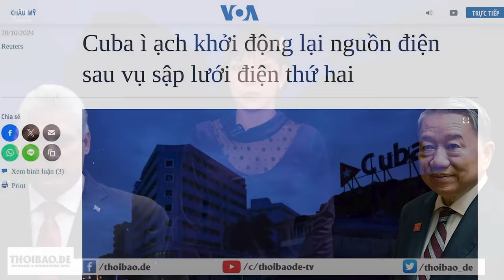Liệu chính trường Ba Đình còn chao đảo đến đâu nữa?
Sự thay đổi lãnh đạo quá nhanh, đặc biệt ở vị trí biểu tượng là Chủ tịch nước, cho thấy sự bất ổn trong chính trị Việt Nam. Chỉ có sự cải cách chính trị và dân chủ hóa, mới có thể tạo nên sức mạnh nội tại cho Việt Nam, để chống lại mọi sự can thiệp và bảo vệ lợi ích quốc gia trong dài hạn.

Xem bài chi tiết tại:
Hoặc: